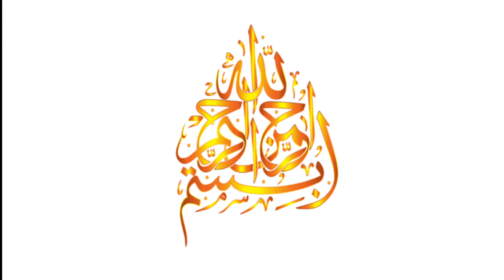My favorite weekend breakfast Recipe |desi nashta lacha paratha & omelette (In Urdu) By Shaz Kitchen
Are you looking for easy and tasty breakfast for this cool and fogy weekend morning, I share famous Pakistani breakfast lacha paratha and fluffy omelette & tea with some twist. Give it a try and don’t forget to share your feedback.

weekend breakfast Recipe. how to make weekend breakfast at home. Homemade weekend breakfast recipe by shaz kitchen. A Step by Step weekend breakfast recipe